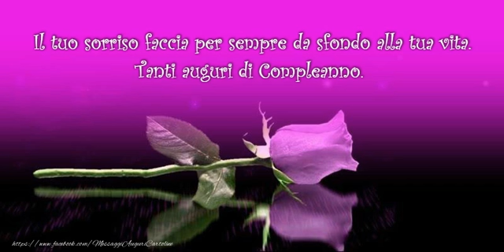Auguri!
Non sono gli anni che contano nella vita, è la vita che metti in quegli anni. Auguri!